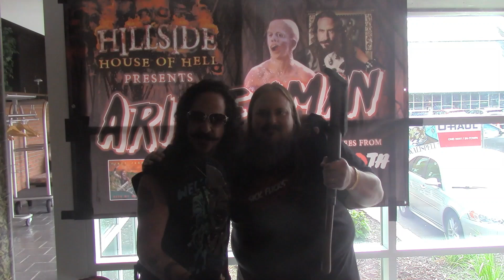Extraordinary Exits, Episode 32, Joey Ballard, The Toolbox Murders, Two-Year Anniversary Special!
Please join me as I celebrate two years of uploading by hopefully exorcising the demons of young man Joey's exit from the grindhouse classic and "video nasty," The Toolbox Murders, wherein I explore if murderous Kent was maybe the kind of kid who got perverse pleasure from scorching ants with a magnifying glass, setting the stage for one of the all-time roughest deaths in horror.

Leatherface painting by Thom Gladhill

As always, big thanks to Ari Lehman for the terrific opener!